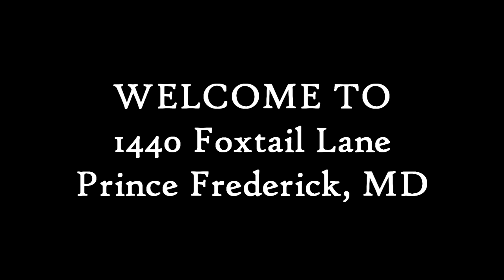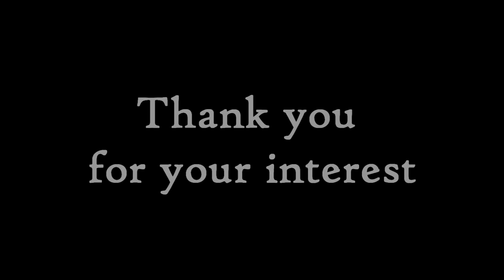1440 Foxtail Lane, Prince Frederick, Calvert County house for sale.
This house has something for everyone in the your family. Hardwood floors run thought this immaculate home. It has been updated to include; fresh paint, renovated bathrooms, new appliances, new ceiling fans, & lights.
Peace & tranquility are present as you stroll along 7 beautiful acres, the extensive landscape yard and along the stream. While enjoying the multi-level decking, stone patio, & brick walkway. A large 12 X 20 work shed conveys. The entertainer will love to host a party on the large deck with a large screen porch. The artist can gaze upon the modern flare of this nearly totally renovated home which features an open floor plan and a custom stairway. Hepa Aire filter & a whole house fan. The kids will benefit from the Huntingtown school district which is some of the best in Maryland and the Nation. Close to both military bases and Washington, DC. So bring your clients, family, One mile from the public library and swimming pool, shopping, & restaurants. NO HOA!